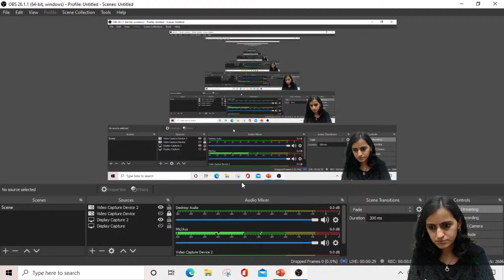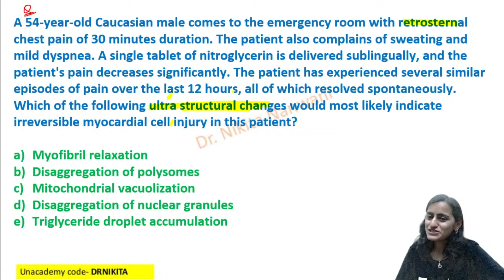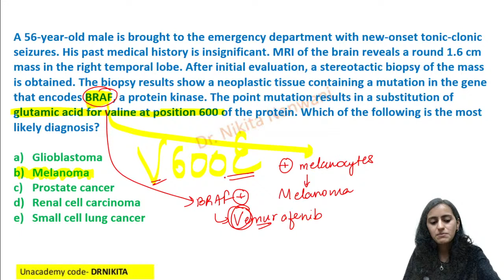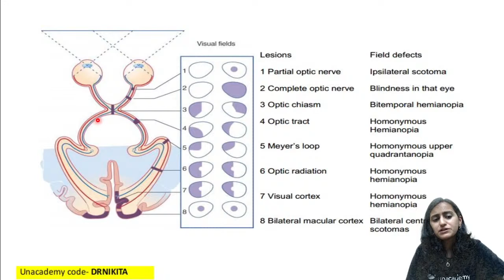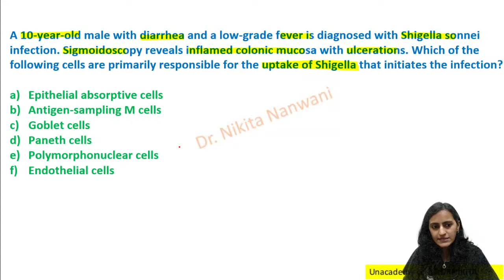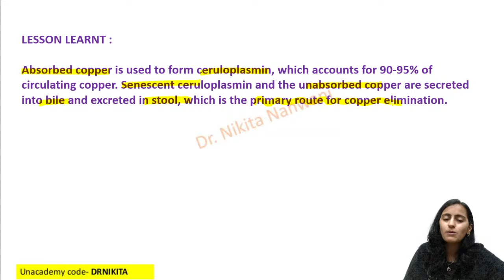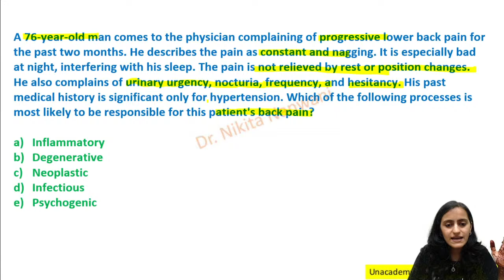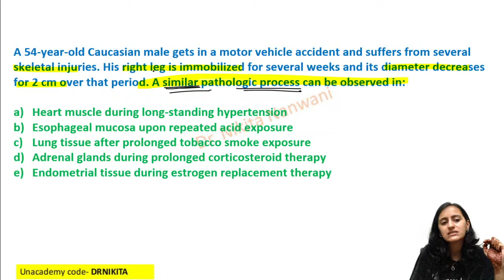Clinical vignette | NEXT 2022 | Clinical MCQS| Dr. Nikita Nanwani | Unacademy Live NEET PG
In this session, Dr. Nikita will be providing must know clinical mcqs for next 2022

You can enroll to Unacademy Subscription and get the following benefits:

1. Learn from your favorite teacher2. Dedicated DOUBT sessions
3. One Subscription, Unlimited Access to Live Online Classes and Videos
4. Real-time interaction with best-in-class teachers
5. You can ask doubts in live online classes
6. Limited students in each Class7. Download the videos & watch them offline
Dr. Nikita is MBBS, MD, DNB (Radio-diagnosis). She has done her MBBS from LTMMC, Mumbai, MD (Radiology) from TNMC, Mumbai and DNB(Diplomate of National Board) from Delhi